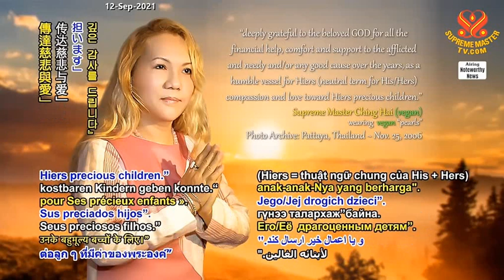NGUYỄN THỊ NGỌC, ÂU LẠC, NHẬN GIẢI GƯƠNG TỪ BI TỪ THANH HẢI VÔ THƯỢNG SƯ